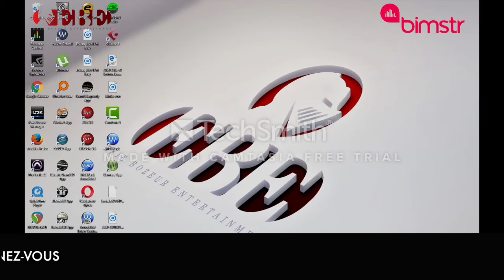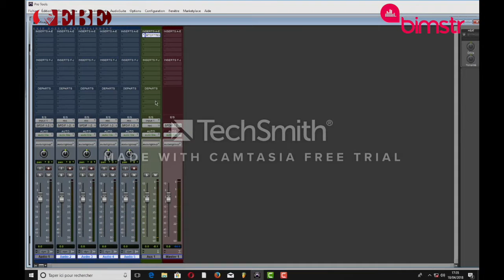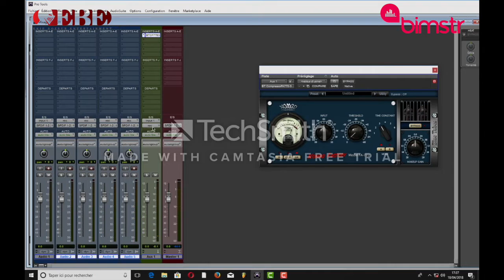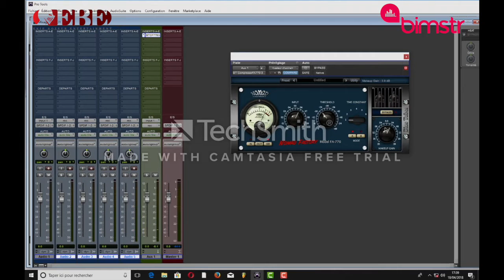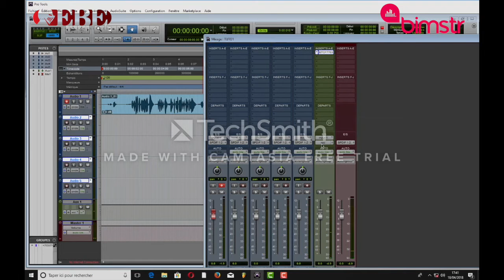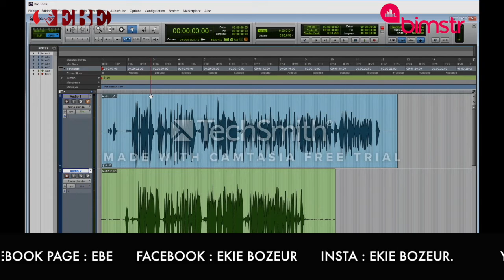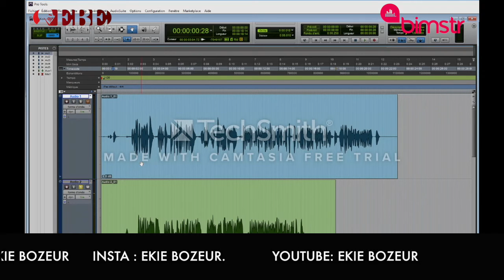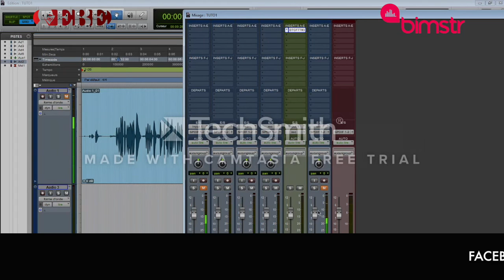EkiéTUTO épisode 1: Prise de Voix avec Compresseur Virtuel (Plugins)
le succès découle de la qualité, la création, la méthode de prise des voix aussi. bien prendre des voix c'est un pat vers un meilleur résultat. voici un exemple de prise de voix avec compresseur virtuel pour plus de dynamique et de présence vocale. n'hesitez pas de me contacter pour toute question, 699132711.
une session de formation sera ouverte dès juin, merci à vous et partagez
la piraterie n'est jamais fini